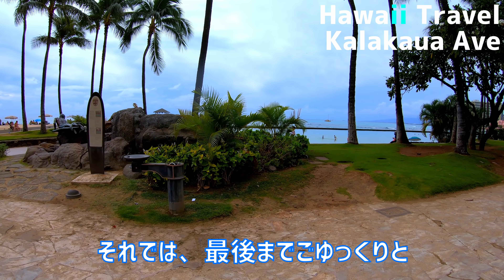【ハワイ旅行】【4K】週末ハワイ!? 4K映像中毒者続出!? 4K映像は病みつきになる JALハワイ ハワイ観光 ホノルル観光 2020年2月最新版 | Waikiki Honolulu Hawaii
主に使用している撮影機材：

【CAMERA】
SONY α7iii

■ GIMBAL
DJI Ronin-SC
MOZA Air

■APPLICATION SOFTWARE
Final Cut Pro x
DaVinci Resolve

ハワイのステキな映像お届けしますので、"興味深い！"と思ったら、 登録はもちろんコメントやイイネお願いします！